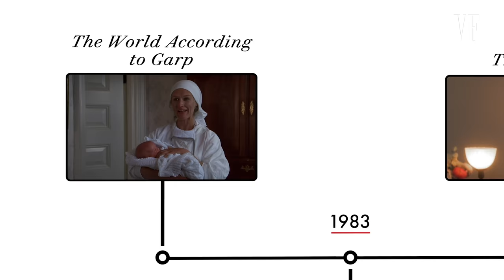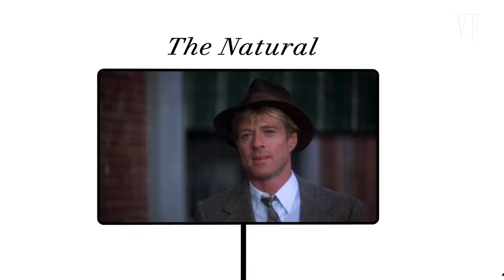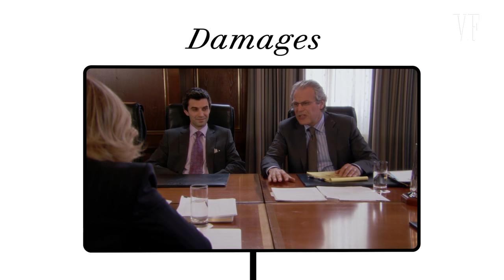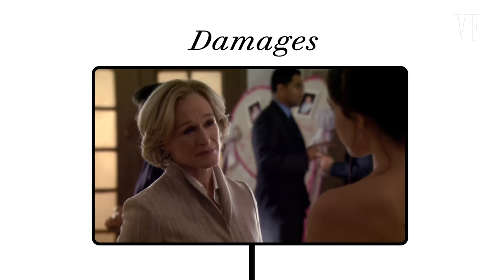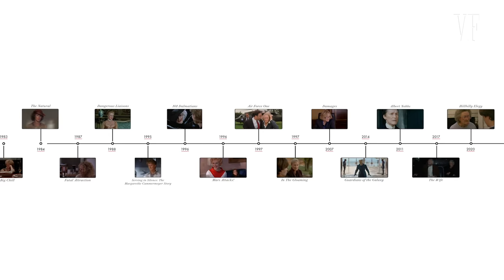Glenn Close Breaks Down Her Career, from 'Fatal Attraction' to '101 Dalmatians' | Vanity Fair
Glenn Close takes us through her legendary career, including her roles 'The World According to Garp,' 'The Big Chill,' 'The Natural,' 'Fatal Attraction,' 'Dangerous Liaisons,' 'Serving in Silence: The Margarethe Cammermeyer Story,' '101 Dalmatians,' 'Mars Attacks!,' 'Air Force One,' 'In the Gloaming,' 'Damages,' 'Guardians of the Galaxy,' 'Albert Knobs,' 'The Wife' and 'Hillbilly Elegy.'

'Hillbilly Elegy' on Netflix 11/24.